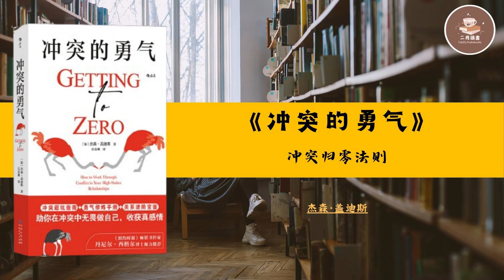30分钟为你解读《冲突的勇气》|【加】杰森·盖迪斯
内容简介  · · · · · ·
回避冲突，换不来和谐的关系，只会在自己内心发动战争；敢于冲突，才能捍卫自我边界，停止内耗，让关系更亲密。

冲突避坑指南+勇气修炼手册+关系进阶宝鉴，助你在冲突中无畏做自己，收获真感情。

◎ 编辑推荐

☆ 害怕冲突，保不住我们想要守护的婚姻、家庭、友谊或工作，反而会在我们的内心掀起狂风巨浪；敢于冲突，才能捍卫自我边界，停止内耗，让我们与亲近的爱人、家人、朋友和同事之间关系更亲密。

☆ 本书集冲突避坑指南、勇气修炼手册、关系进阶宝鉴于一身，助你告别假性亲密关系，在冲突中勇敢做自己。

☆ 翻译的过程也是自我修行的过程，才明白有时候太陷于情绪之中，却忘了想要什么。是时候走出受害者之谷，感受冲突后的一片骄阳了。——本书译者

☆ 本书将告诉你关于冲突的以下内容：

✓ 哪些应对冲突的本能反应会破坏我们的关系

✓ 如何关系中从受害者变成领导者

✓ 避免冲突有何代价，如何化解我们内心的冲突

✓ 如何在冲突中让自己或对方冷静下来

✓ 如何有效倾听（LUFU法）和表达（SHORE法）

✓ 最常见的五种冲突类型，以及如何应对它们

✓ 与他人重建联系的十大障碍及应对策略

✓ 如何应对价值观差异难题，求同存异

☆ 《纽约时报》畅销书作家丹尼尔•西格尔博士倾力推荐

杰森·加迪斯在本书中提供了一个科学、实用的工具箱，用来解决我们个人和职业生活中不可避免的紧张关系。

——丹尼尔·西格尔，脑神经科学权威，《全脑教养法》《第七感》等书作者

◎ 内容简介

害怕冲突是人之常情，为了避免冲突，我们常常忍气吞声，委屈讨好对方，或把自己封闭起来。但回避冲突不仅换不来和谐的人际关系，还会在自己的内心发动战争，让自己置身于尴尬、愤怒、委屈、恐惧、后悔的狂轰滥炸中。因此，我们需要敢于直面人际交往中的各种冲突。

在本书中，作者将心理学、神经生物学和人际动力学等学科编织在一起，通过生活化的案例、亲身经验以及各种行之有效的工具，向读者展示了，如何在不委屈、不内耗的情况下，解决因意见不合、童年投射、安全感缺失、价值观差异以及内心积怨带来的冲突，拥有更亲密、更有意义的关系。

作者简介  · · · · · ·

杰森•盖迪斯(Jayson Gaddis)，知名的人际关系教练，也是人际冲突与关系连结方面的全球领导者。在做了十余年心理治疗师后，因有感于许多人对冲突感到苦不堪言却不知道如何化解，杰森创立了人际关系学院(The Relationship School)，并结合科学理论和自己多年的实务经验设计了一套系统且灵活的冲突化解法——“冲突归零法则”，以帮助人们化解内心和人际间的冲突。